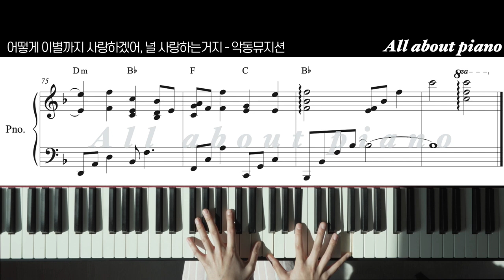어떻게 이별까지 사랑하겠어, 널 사랑하는거지ㅣ악동뮤지션ㅣ피아노반주ㅣMRㅣINSTㅣ피아노악보ㅣ코드ㅣ원키ㅣ원템포